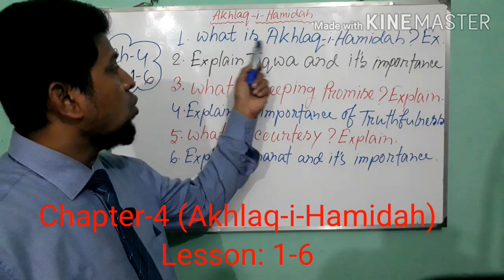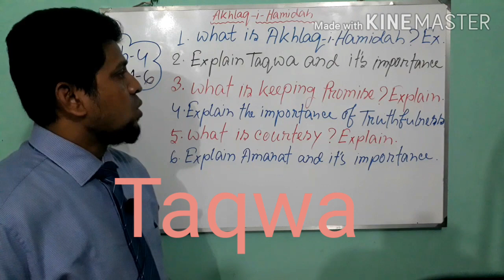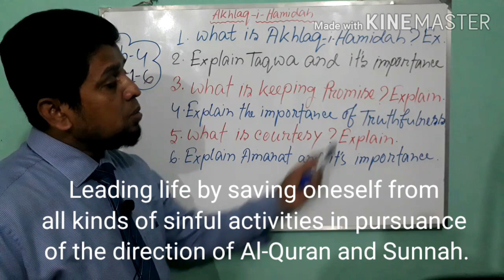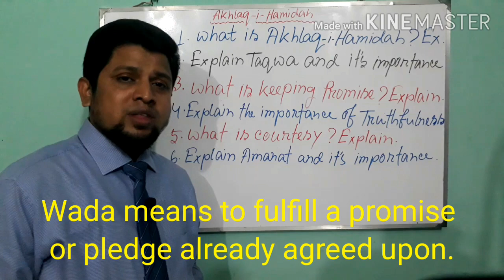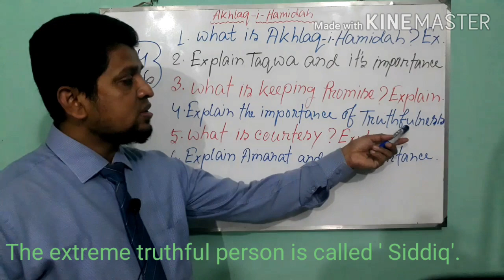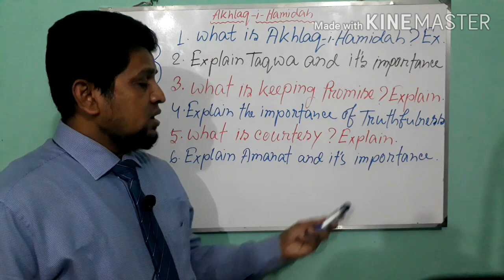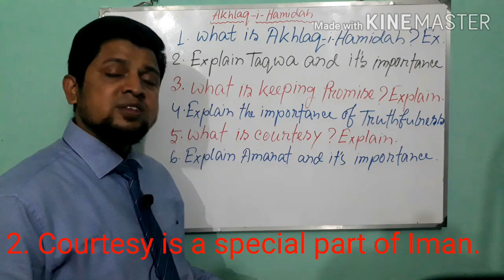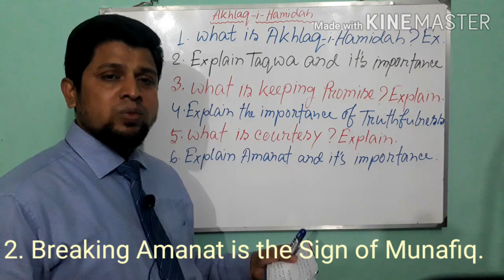Islam and Moral Education. Class:IX-X, EV. Chapter:4, Lesson:1-6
Md. Abul Kashem.
Lecturer,
Dept. Of Islamic Studies
Milestone College, Dhaka.